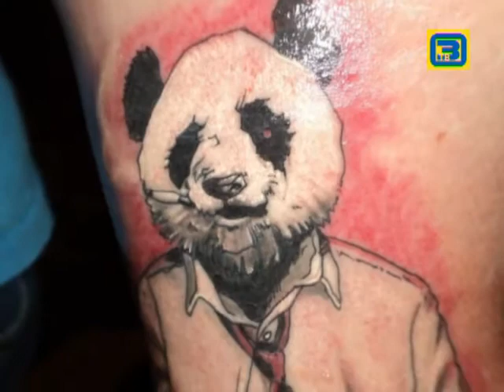Арсенал Историй (Алексей Поздняков)